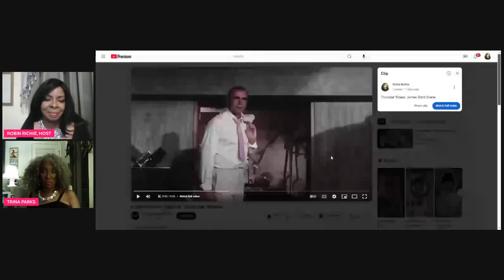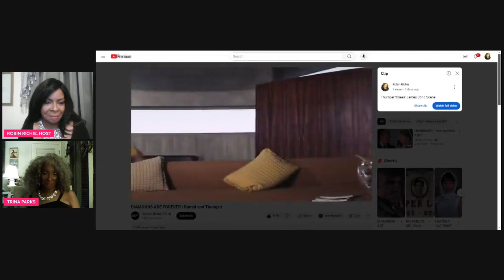TRINA PARKS First African American Actress of the James Bond 007 Film Series Diamonds Are Forever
Arts and entertainment multimedia producer and host Robin Richie welcomes legendary dancer and actress Trina Parks to IMAGINE THAT! With Robin Richie, the first African American actress to appear in the blockbuster James Bond 007 Film Series starring Sir Sean Connery.